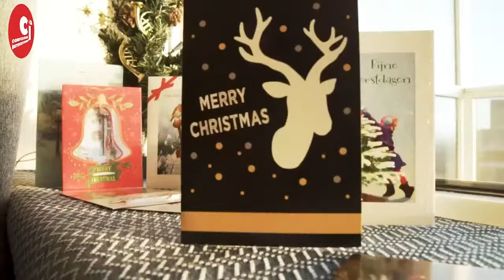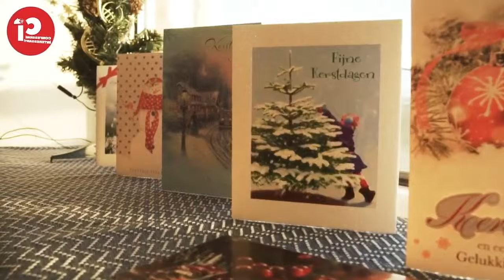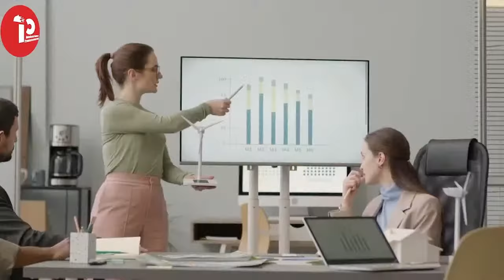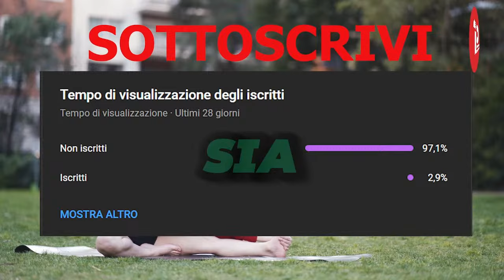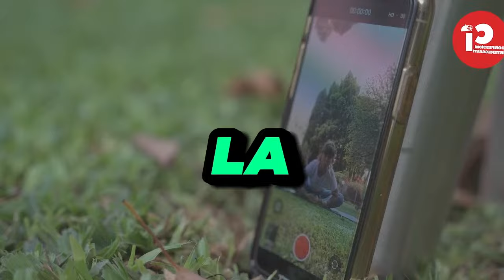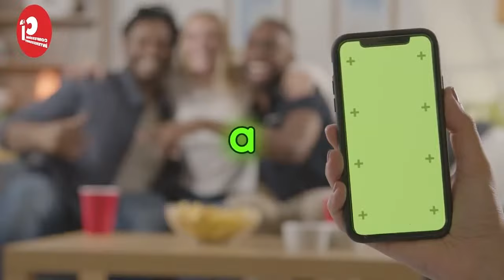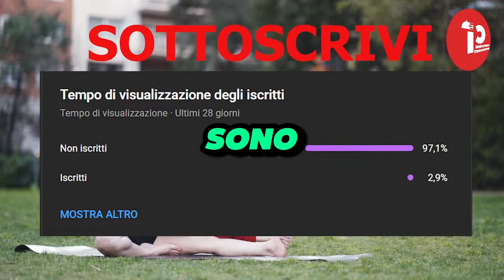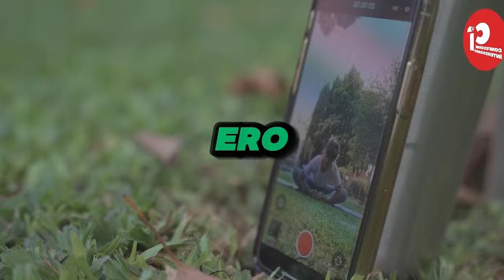Mia Moglie ed io Abbiamo Avuto Una Relazione a Tre Coinvolgendo Altri Uomini | STORIE DI TRADIMENTI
In questo capitolo approfondiamo le intricate dinamiche di una famiglia in tempo di crisi. I segreti vengono condivisi, le emozioni sono forti e vengono fatte confessioni che potrebbero cambiare per sempre il corso delle relazioni. Nel mezzo del tumulto, un incontro inaspettato aggiunge un nuovo livello di complessità allo svolgersi della narrazione.

Mentre esploriamo i temi dei legami familiari, dell'amore e delle verità nascoste, la storia sposta l'attenzione sulle riflessioni del protagonista sulla vita, sulla carriera e sui misteri del suo stesso matrimonio. Il capitolo naviga magistralmente nell'intricata rete di connessioni umane, alludendo ai segreti che modellano la vita dei personaggi.

Restate sintonizzati mentre il dramma si svolge, rivelando il profondo impatto delle confessioni non dette e dell'inaspettato.